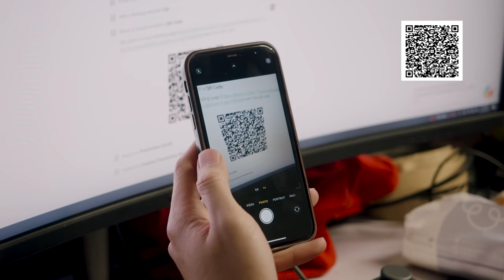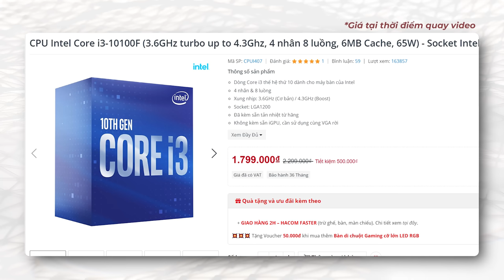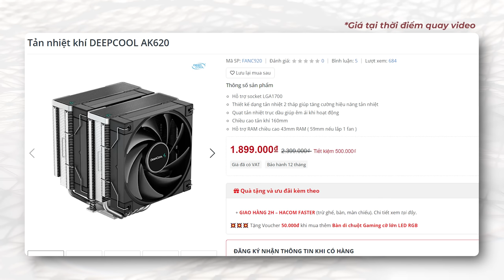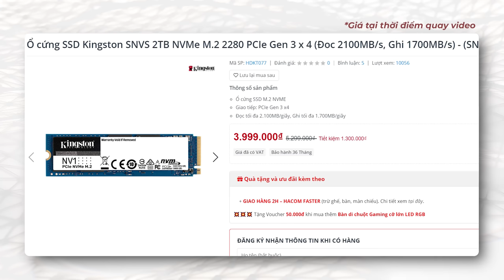PC 10 Triệu vs PC 100 Triệu - Cuộc Chiến KHÔNG CÂN SỨC?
Trong buổi livestream lần trước mình và anh Đạt đã cùng build 2 bộ máy với 2 mức giá là 10tr và 100tr, để cho anh em có cái nhìn rõ hơn về sức mạnh hiệu năng cũng như so sánh rõ nhất về 2 bộ máy này thì mời anh em, cùng bắt đầu video này ngay thôi!

0:00 Giới thiệu
0:35 Giveaway
1:13 Bộ PC 10 Triệu
2:19 Bộ PC 100 Triệu
5:42 Test game với 2 bộ máy
9:04 Tổng kết

2. Cấu hình bộ PC 10 Triệu:
Ram Adata XPG Spectrix D41 RGB Grey 16GB (2x8GB) DDR4 3200Mhz